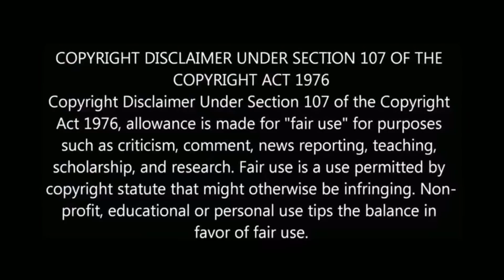ராஜலட்சுமி ராக்சிதா இடையே மாட்டிக்கொண்ட செந்தில் கணேஷ் ! senthil ganesh rajalakshmi rakshita super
ராஜலட்சுமி ராக்சிதா இடையே மாட்டிக்கொண்ட செந்தில் கணேஷ்  ! senthil ganesh rajalakshmi rakshita super singer vijay tv